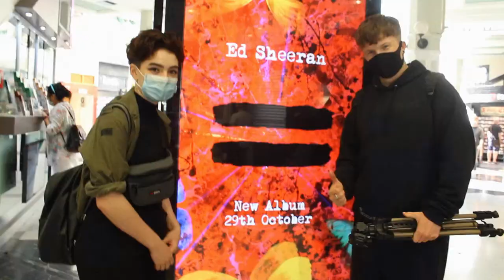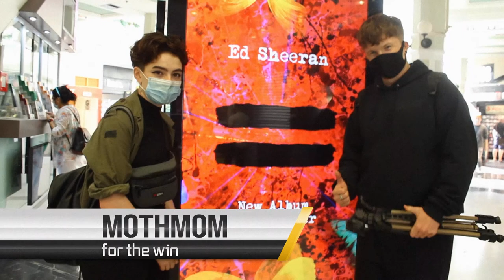Electric Bricnic MothMom set!!!!!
these are some random videos that I copied and pasted

Shoutout NOHOME records:)